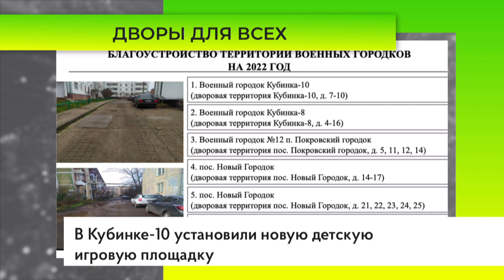В программу благоустройства на 2022 год вошли 7 дворовых территорий в военных городках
Комплексное благоустройство дворовых территорий в военных городках, которые переходят на баланс муниципалитета, обсудили на еженедельном совещании «Выездной администрации» в Звенигороде.